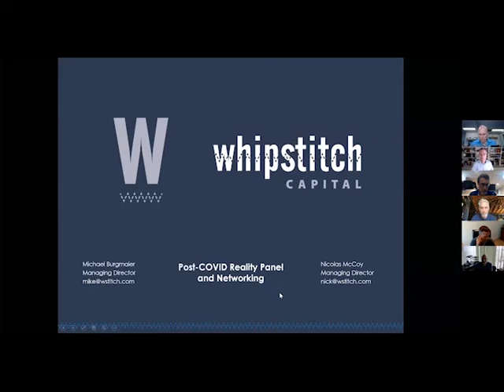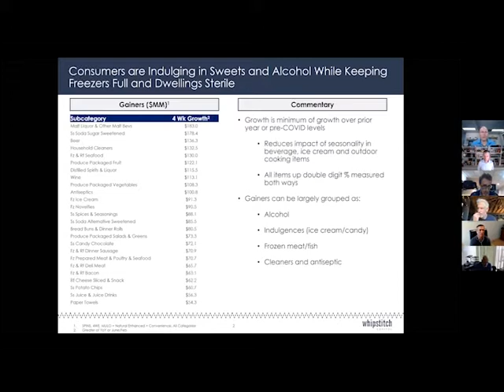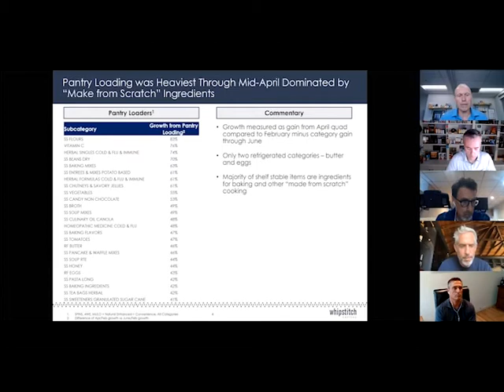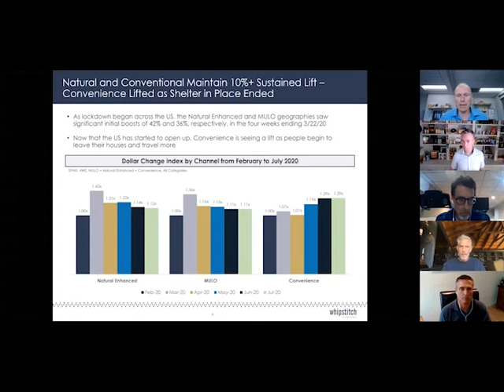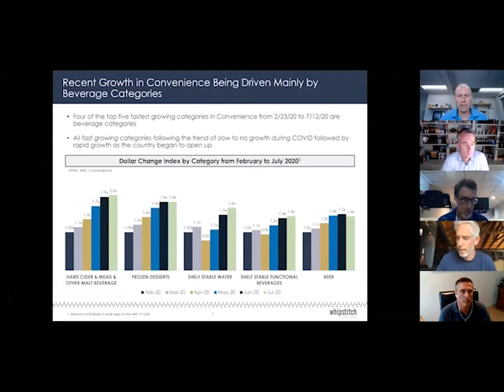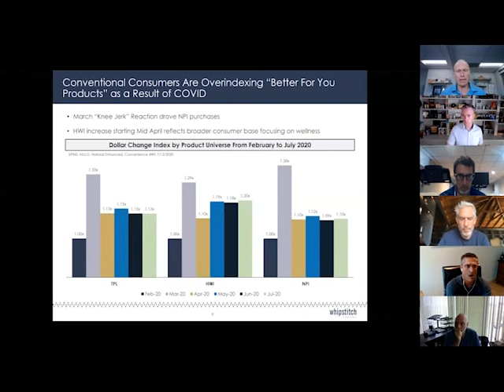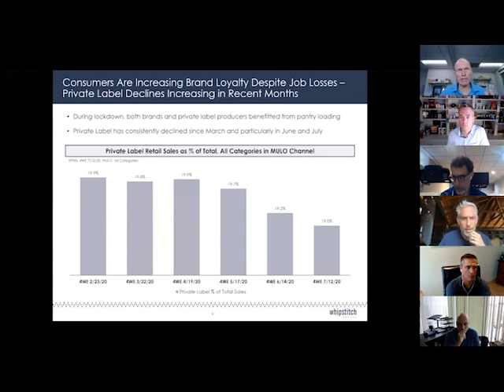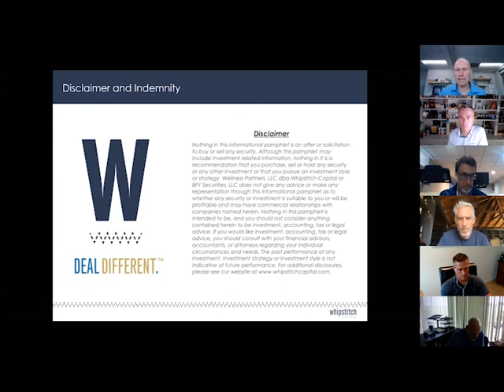Whipstitch Presentation of Food and Beverage Industry Data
On July 28, 2020, Nick McCoy of Whipstitch Capital presented an analysis of SPINS data for the food and beverage industry, specifically focusing on better-for-you products at Anchin's "Post-COVID Reality Panel and Networking Event."